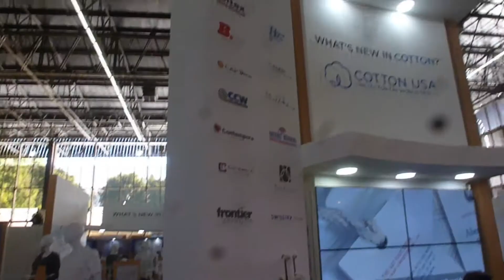JULISSA VALENZUELA CON COTTON USA EN COLOMBIATEX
Los principales productores de algodón de los Estados Unidos siempre han estado presentes en Colombiatex de las Américas, esta vez su vocera es Julissa Valenzuela directora de Mercadeo de Cotton USA, en el gigante stand del pabellón rojo de plaza mayor Medellin.